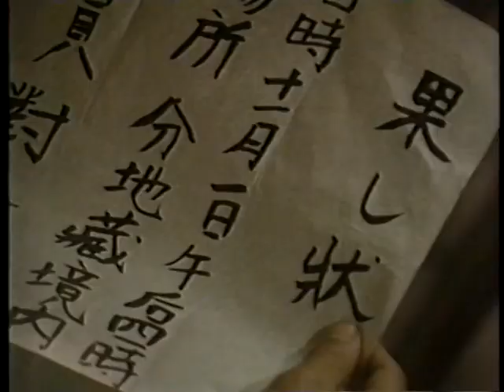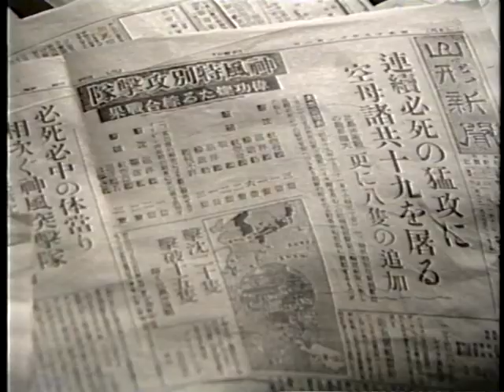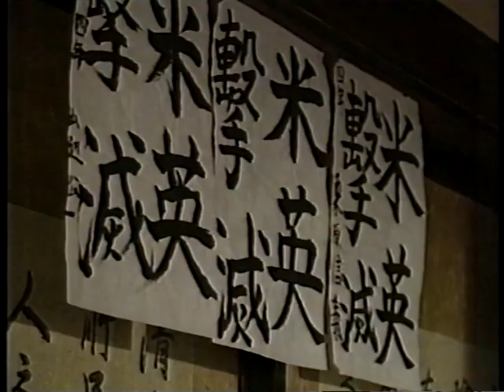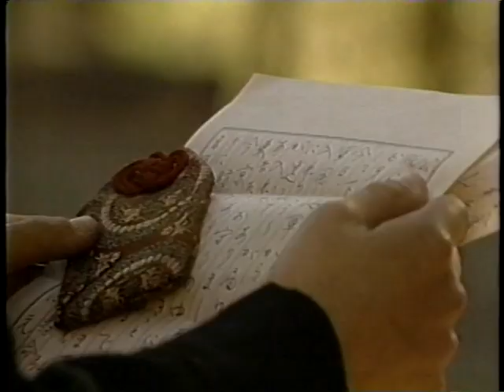失われた時の流れを 3/5 （スペシャルドラマ・中井貴一、伊崎充則、仙道敦子、郷ひろみ、倍賞千恵子、緒形拳）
失われた時の流れを

中井貴一、伊崎充則、仙道敦子、郷ひろみ、倍賞千恵子、緒形拳
音楽・谷村新司

第27回ギャラクシー大賞、第16回放送文化基金賞奨励賞・児童特別賞
1990年日本民間放送連盟賞・ドラマ番組・最優秀

1990/03/23